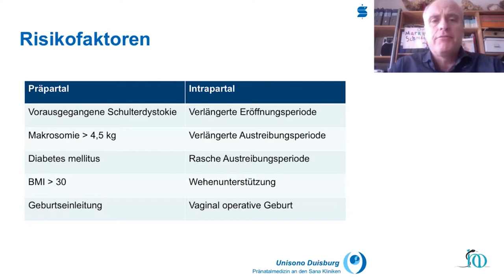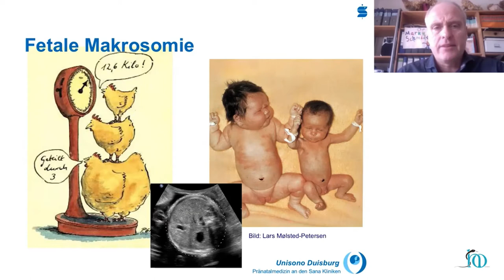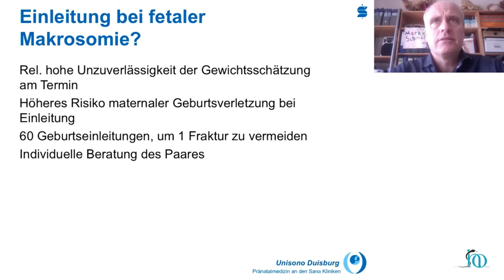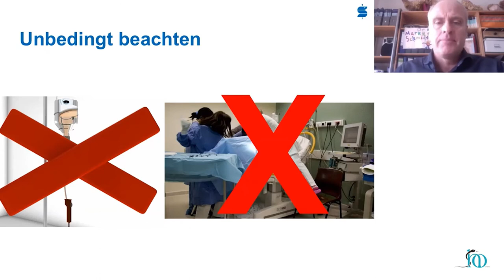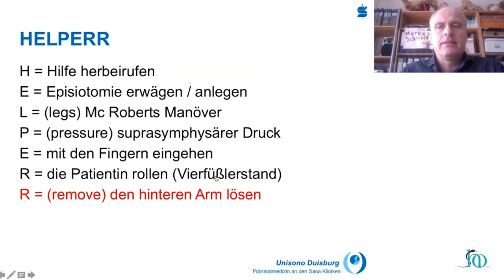Schulterdystokie - Markus Schmidt - Repetitorium Gynäkologie Online Kurs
Der Kurs zum Buch
108 CME Online-Kurs "Gynäkologie & Geburtshilfe compact":

Dieses Vorschau-Video bietet Ihnen einen ersten Eindruck des Referats zum Thema Schulterdystokie  von Professor Markus Schmidt  aus Duisburg.

Gynäkologie und Geburtshilfe compact ist eine anerkannte Fortbildung zur Facharztvorbereitung und als Refresherkurs.
Die Struktur des Online-Kurses orientiert sich am gleichnamigen Buch von Dr. Bernhard Uhl: "Gynäkologie und Geburtshilfe - compact" - Thieme Verlag.

▬▬ Präsenzveranstaltungen ▬▬▬▬▬▬▬▬▬▬▬▬
Für die Präsenzveranstaltungen der MD Horizonte GmbH besuchen Sie unsere Homepage:

▬▬ 🩺 NEU ab 2024: INNERE MEDIZIN REPETITORIUM ▬▬▬▬▬▬▬▬
Circa 80 Unterrichtseinheiten zur Prüfungsvorbereitung oder als Refresher-Kurs.
📌 Präsenz auf Sylt oder als LiveStream vom 21. - 28. September 2024.
📌 Als Online-Kurs voraussichtlich ab Anfang 2024.
Sie möchten dabei sein?